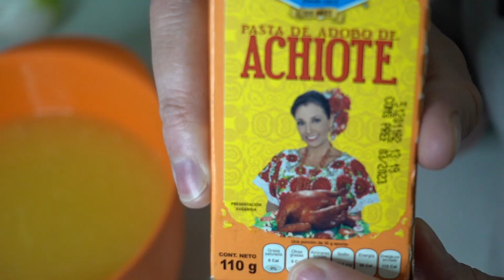Cochinita Pibil 🌟EDGAR INN🌟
Hola chic@s! hoy vamos a cocinar juntos una Rica cochinitapibil recipe edgarinn MANOS A LA OBRA!
BIENVENIDO! En este canal Debatiremos, Cantaremos, Cocinaremos y nos Divertiremos Juntos!!!
Si deseas apoyar este canal para seguir mejorando la calidad del contenido, puedes hacer tu donativo a las siguientes cuentas BancoAzteca Cuenta 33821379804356